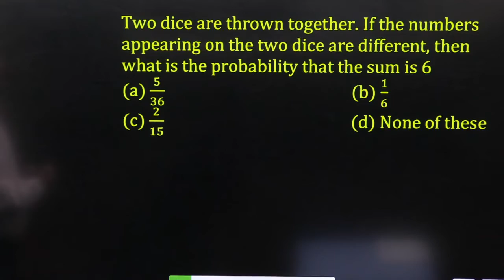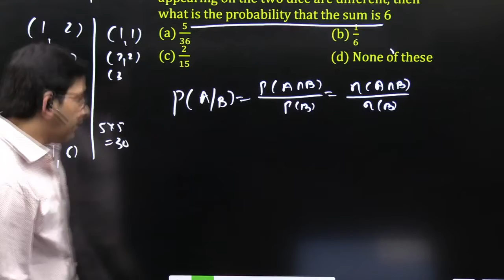Two dice are thrown together. If the numbers appearing on the two dice are different, then what is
Two dice are thrown together. If the numbers
appearing on the two dice are different, then
what is the probability that the sum is 6

Probability
Probability is most common topic which comes across all competitive exams i.e., Probability JEE, Probability NIMCET along with Probability NDA and Probability CDS. Here we provide you solution of Probability JEE previous year questions along with Probability NIMCET previous year questions.
Downloads our APP for FREE Study Material, Video Class, Test paper & Mock test etc... Click to Download Impetus Gurukul Free Learning App